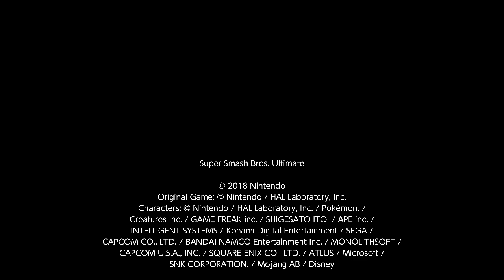Super Smash Bros. Ultimate For Fun Battle Arenas #10432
This match was in Will's Arena, fubbjuse is Little Mac, this player is Yoshi, I am Sephiroth and Will is Snake. I am runopy.